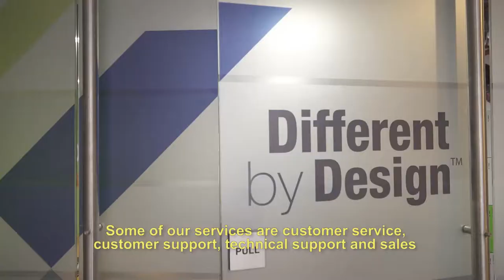Concentrix opens its 4th new office in Bogota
Concentrix arrived in Colombia in 2011, and opened its fourth new ofice in Bogota in 2019. Concentrix is a technology-enabled global business services company specializing in customer engagement and improving business performance. We partner with ambitious, progressive executives around the world to future-proof their business and stay ahead of the competition and customer expectations.